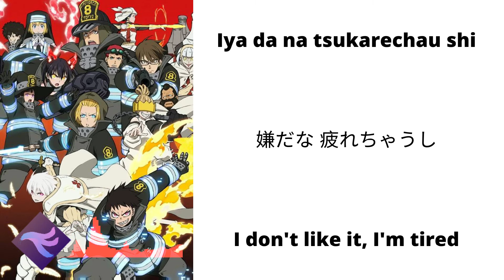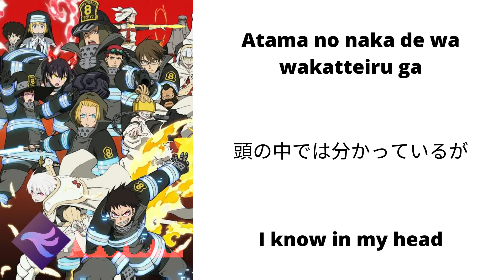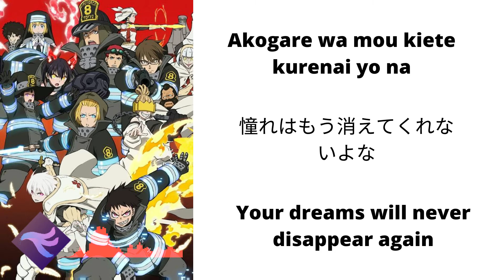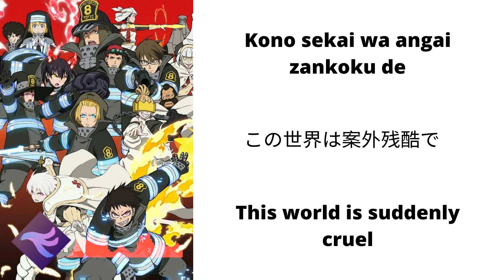Enen no Shouboutai Ending Song 2 [JPN/ENG] Lyrics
ID Enen no Shouboutai Ending Song 2  [JPN/ENG] Lyrics
Japanese Title:炎炎ノ消防隊
Description: Theme Song
From Anime: Enen no Shouboutai
From Season: Summer 2020
Performed by: Cidergirl